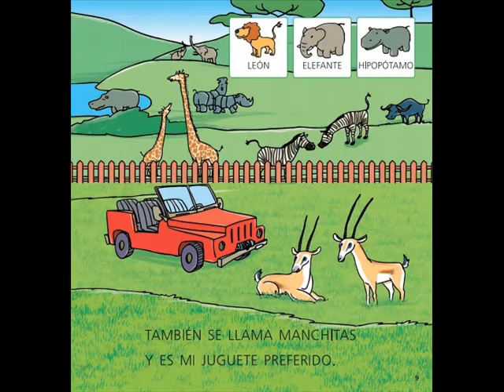Quico y Manchitas - Cuento para niños de 5 años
Cuento infantil locutado para niños de 5 años.

Empieza un nuevo curso y Susi se reencuentra con sus compañeros, ¡y esta vez son la clase de los mayores! ¿Qué habrán hecho Susi y sus amigos estas vacaciones?